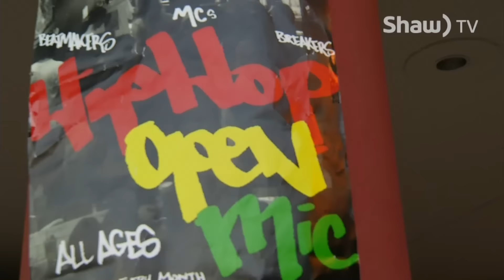"go!" catches a groove at Victoria's hip-hop open mic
Shaw TV's James Green checks out the flow at Victoria's hip-hop open mic.